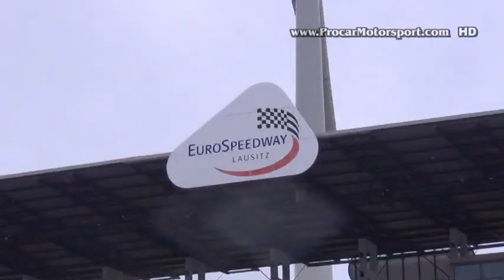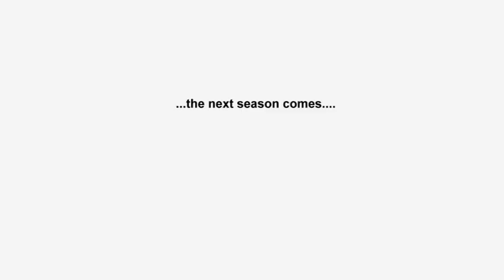Procar Motorsport Racing - Saisonrückblick 2013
Ein beschwingter und emotionaler Saisonrückblich 2013 von Peter Schober und Procar Motorsport. Das Video kann man auch hier downloaden, zum ruckelfreien Betrachten: